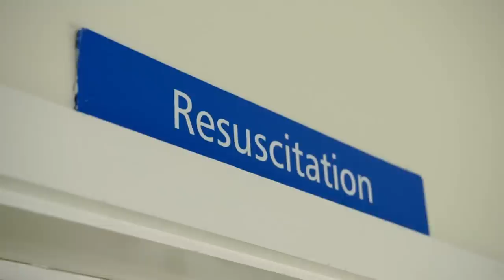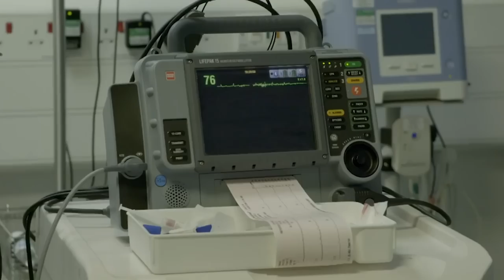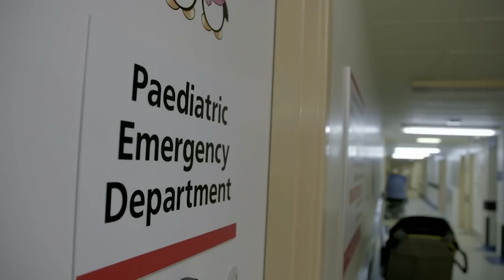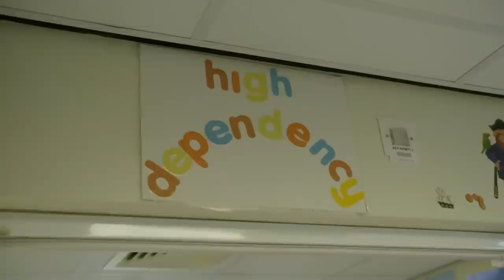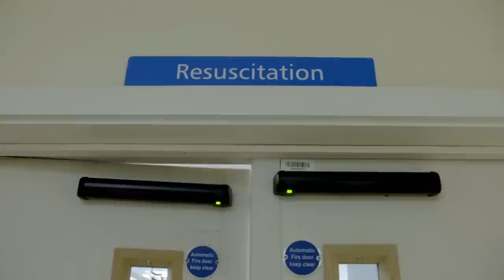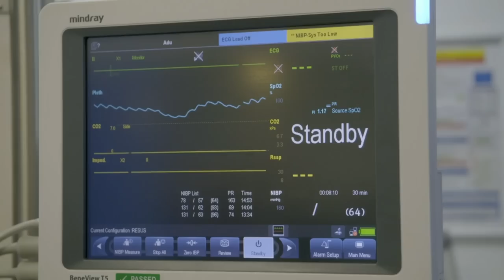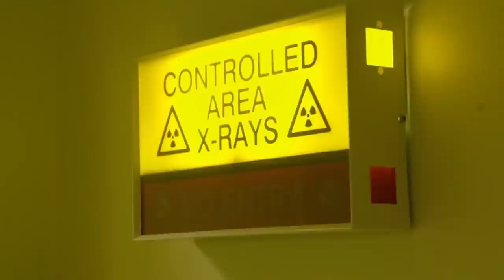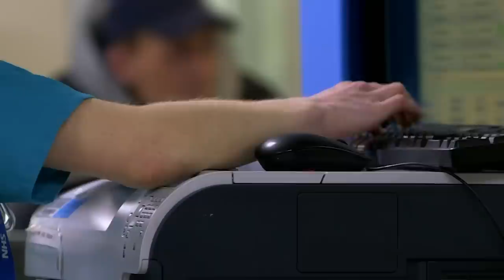Providing Life-Saving Care: Season 3 Patients | Casualty 24-7: Every Second Counts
Providing Life-Saving Care: Season 3 Patients | Casualty 24-7: Every Second Counts compilation follows the Doctors and Nurses of Barnsley Hospital for another season of dealing with the pressures of working in a busy A&E department and providing life-saving care to their patients.

Timecodes:
00:00 Season 3 Episode 1
12:19 Season 3 Episode 2
23:02 Season 3 Episode 3
35:52 Season 3 Episode 4
46:34 Season 3 Episode 5
57:43 Season 3 Episode 6